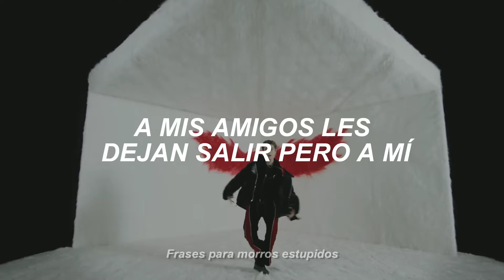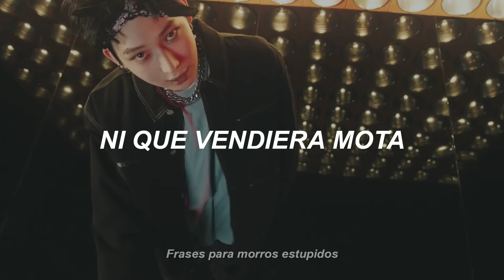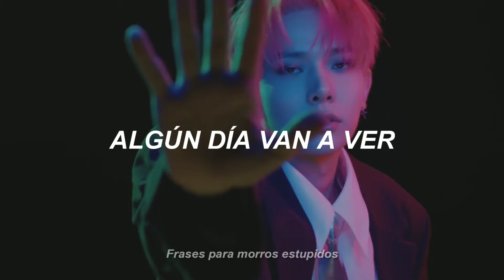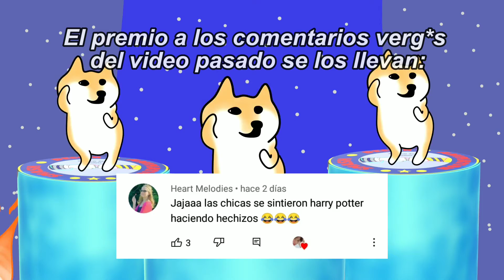ENHYPEN "Vagos con futuro"😭| Traducción PARODIA de Blessed cursed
Holi nueva traducción parodia!
esta vez de Blessed cursed de ENHYPEN

Espero que les haga reír muchísimo si tienes algún pedido de parodia o algunas ideas házmelo saber en los comentarios gracias✨

*✨No olviden activar la campanita para
que youtube les avise cada vez que suba video nuevo✨*

Blessed cursed- ENHYPEN // traducción parodia

TQM.✨🍭